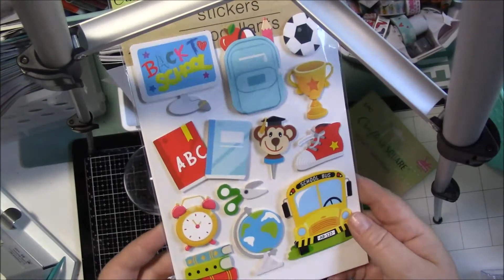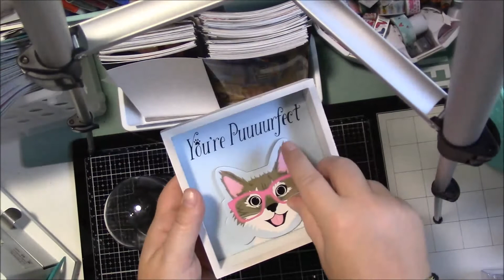Dollar Tree Haul (recorded this earlier)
I recorded this awhile ago and forgot to post it. Enjoy!